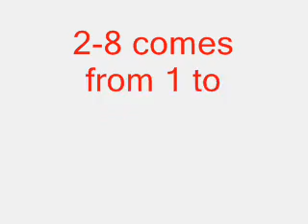Shinji - Low Score Yoshi Redo - 2-8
Redoing for teh zero!